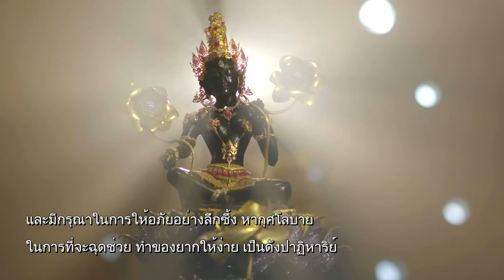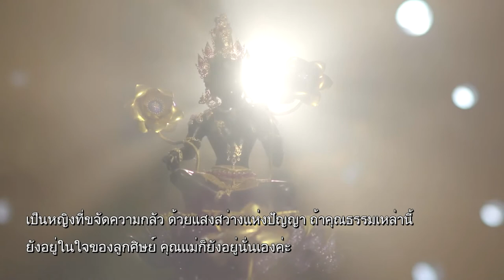เสถียรธรรมสถาน จะอยู่ได้อย่างไร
เวลา 05:58 น. ทุกวันเสาร์ - อาทิตย์ ออกอากาศวันที่ 20 ก.ค. 62